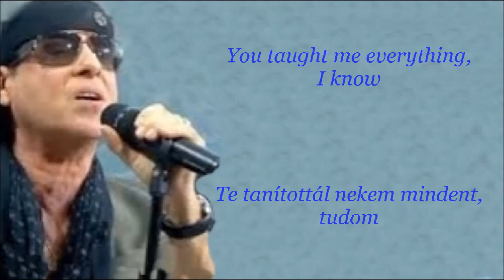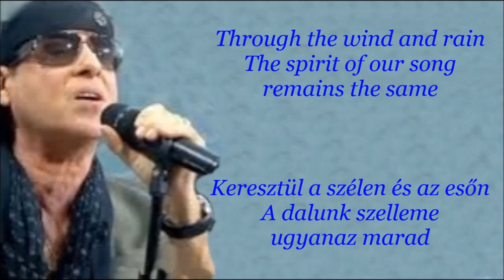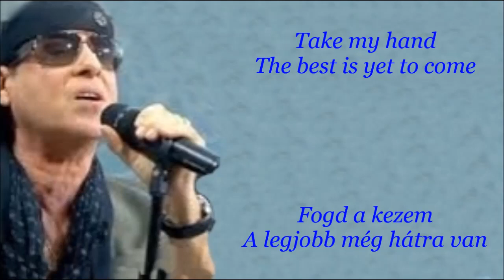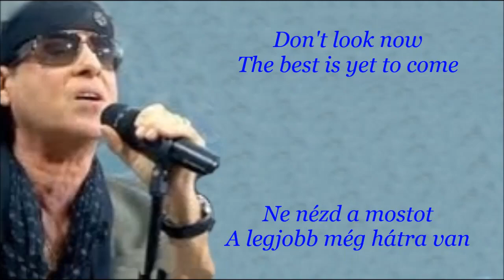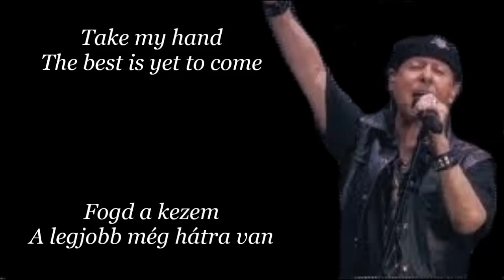Scorpions -The Best Is Yet To Come (English lyrics/magyar felirat)